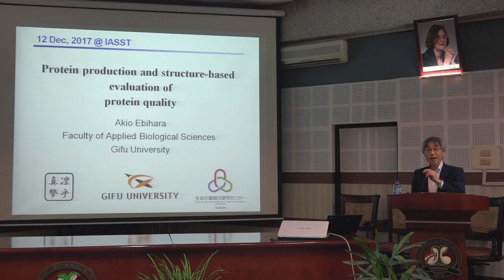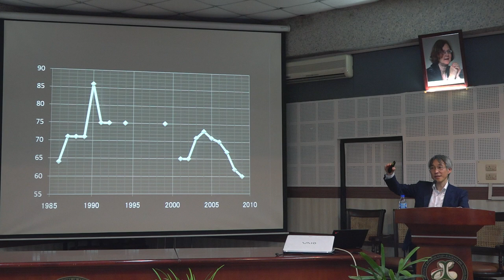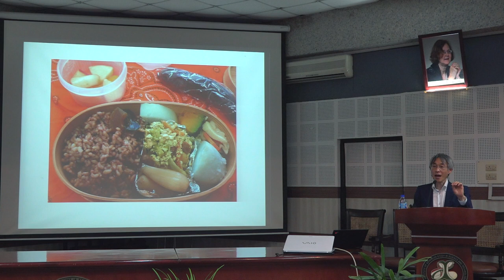Weight loss tips-by Japanese Scientist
Akio Ebihara, Faculty of applied biological sciences, GIFU University